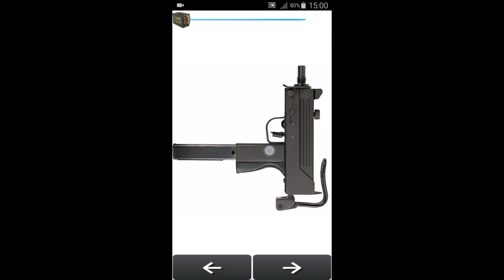Guns - Rifles Sounds by Pawelz.Apps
If you are interested in weapons and guns, this app is just for you.

In this application, you will find a lot of sounds of shoots from various types of firearms including , rifles , machine guns , carbines , assault rifles , machine gun and other arms.